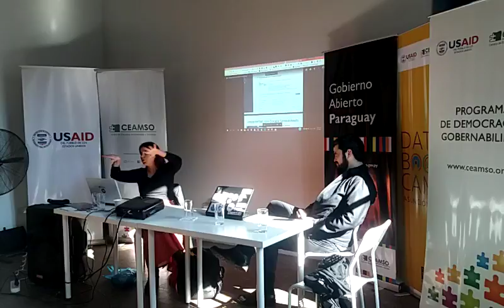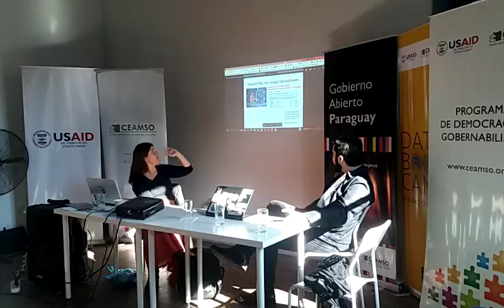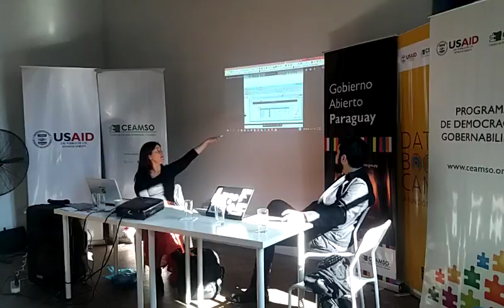Data Bootcamp Asuncion 20170721 143000